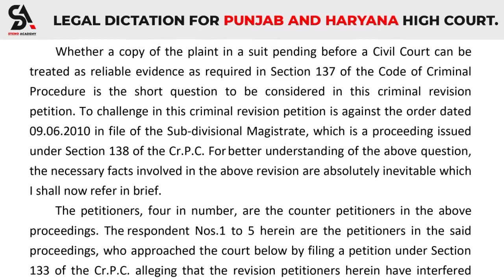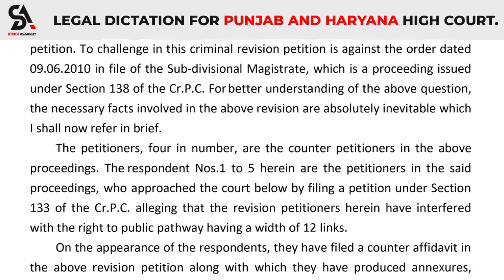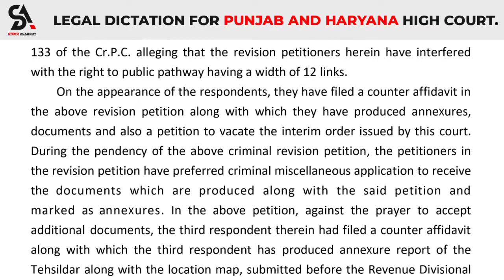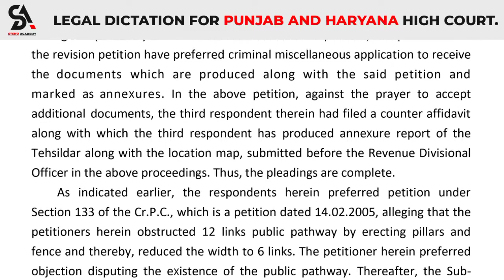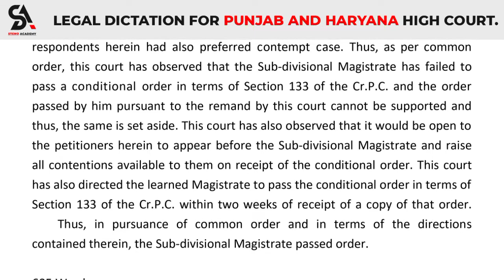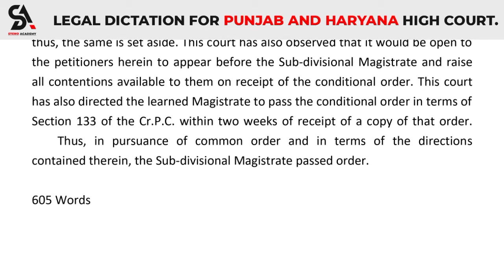80 WPM || #158 ll LEGAL DICTATION FOR PUNJAB AND HARYANA HIGH COURT'S [ORIGINAL JUDGMENT]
90 WPM LEGAL DICTATION
Soon
100 WPM LEGAL DICTATION
Soon

SHORTHAND DICTATIONS
GET GOVT. JOBS ?